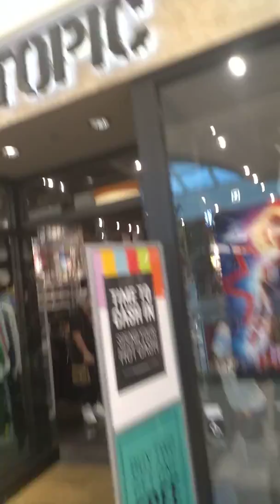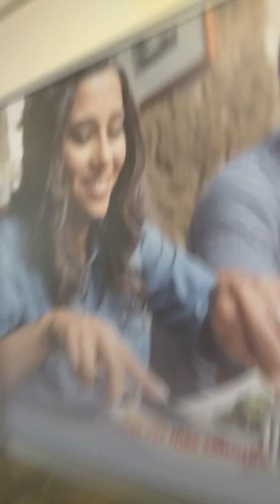PLAZA DEL CARRIBE MALL